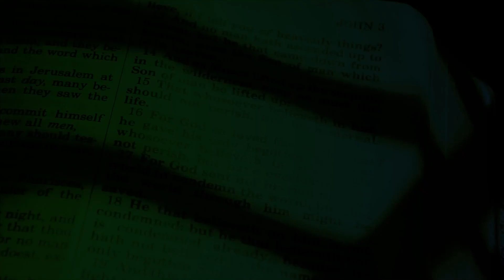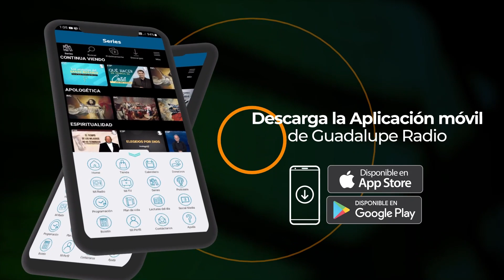Evangelio de hoy 10/octubre/2023